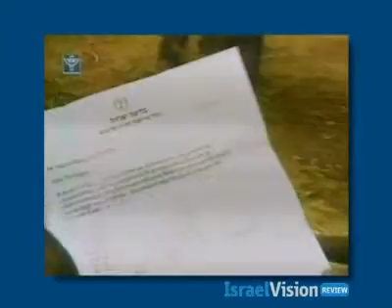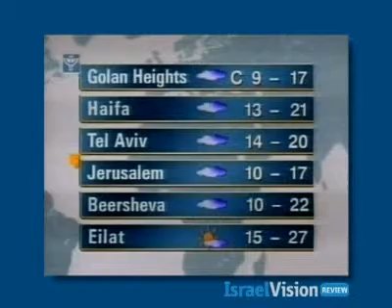Israel Vision Review - Commentary on the daily news with a biblical perspective pt. 13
Jay gives the headlines of today’s news a review with a Biblical perspective and the word of God.